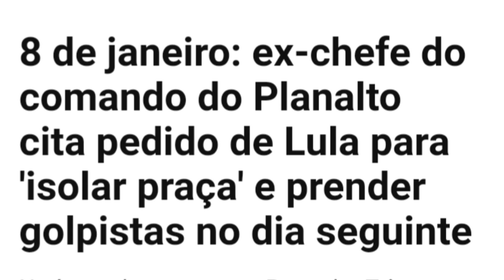CUMPRIU ORDENS OU TRAIU A PÁTRIA? DECLARAÇÃO DO GENERAL DUTRA GERA REVOLTA NA INTERNET E REDE SOCIAL